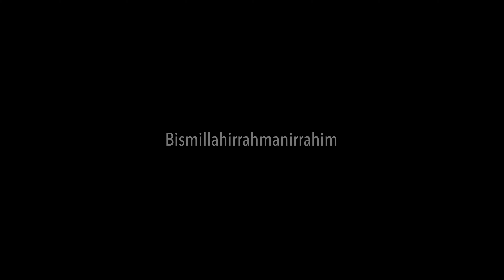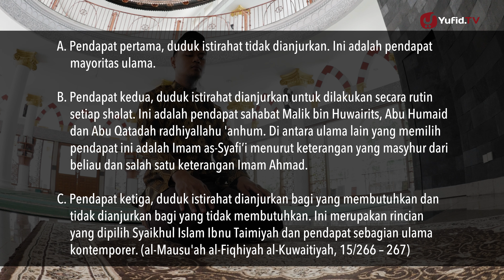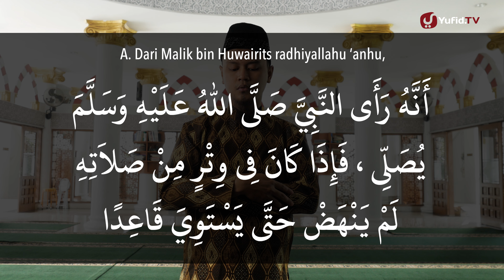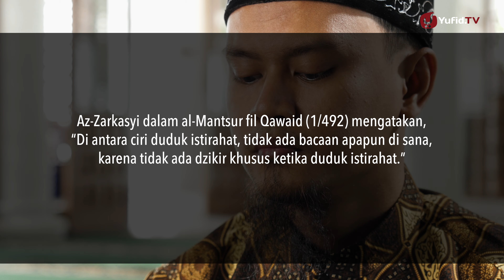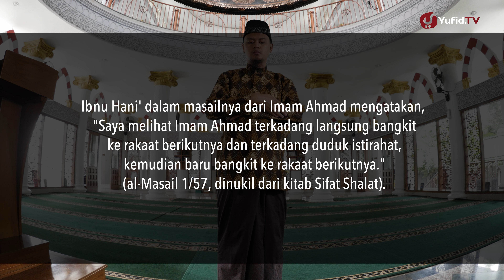Tata Cara Sholat yang Benar Sesuai Sunnah LENGKAP: Cara Duduk Istirahat dalam Shalat (2019)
Tuntunan sholat dalam video tata cara sholat lengkap ini merupakan panduan sholat yang benar. Dengan menyimak tuntunan shalat ini, insyaallah kita akan mudah dalam belajar sholat dan bisa melakukan ibadah sholat berjamaah sesuai sunnah.

Tata cara shalat yang benar tentu saja dapat kita lakukan apabila kita mau belajar Fiqih shalat seputar tata cara sholat sesuai sunnah. Dalam video panduan shalat ini, Anda akan mengetahui gerakan sholat yang benar saat duduk istirahat dalam shalat.

Yuk, simak selengkapnya dalam video Yufid TV yang menarik berikut ini!